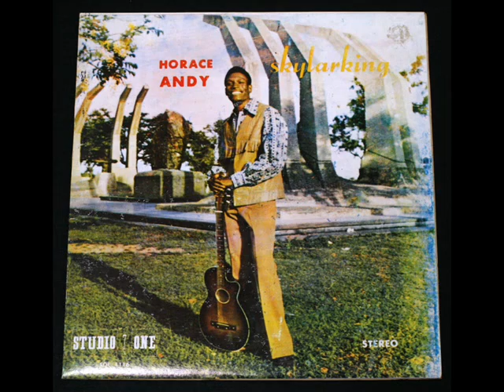Horace Andy - Love Of A Woman (1972 His Best Album A3)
Studio One
CS Dodd Prod